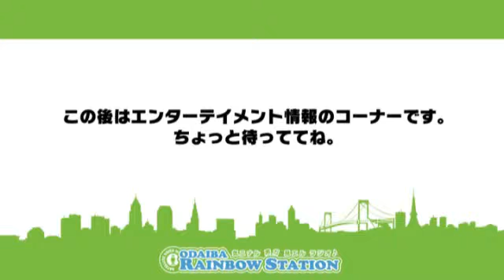ors 2016.2.19 ウィークリーゲストは國府田マリ子さんです。